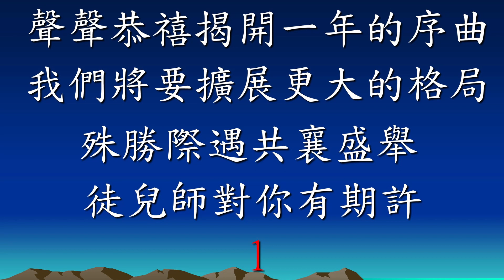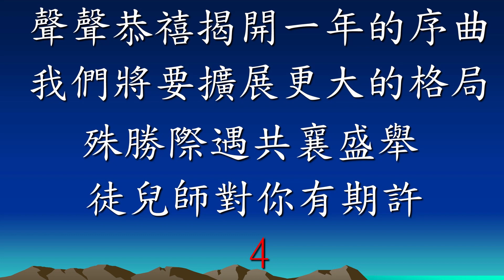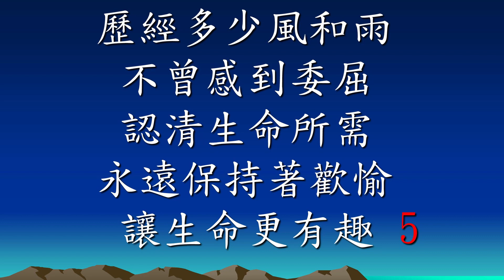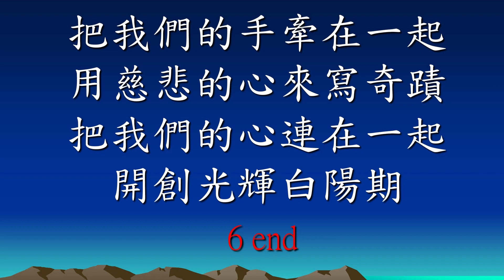手牽手心連心